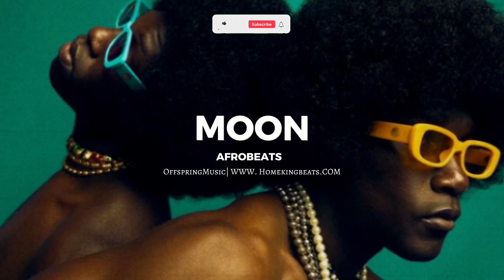(FREE) | "Moon" | Rema x Omah Lay x Burna Boy Type Beat | Afrobeat Instrumental 2023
✉️ Contact via Email to make inquiries -

🔉 THIS BEAT IS NOT FREE. A LICENSE MUST BE PURCHASED FOR BOTH PROFIT AND NON PROFIT USE.

MUST CREDIT THE PRODUCER(s) IN THE TITLE

Boy Alone
Playboy

[Free]
dancehall
Afrobeat
Wizkid
Type Beat
Burna boy
Burna boy Type Beat
Burna boy x Afrobeat Type Beat
Burnaboy Type Beat 2023

dancehall
rnb
Afrobeat
remaType Beat
Rema Type Beat
Rema